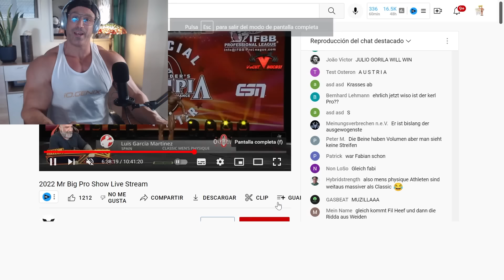REACCIONANDO A MI ÚLTIMA COMPETICIÓN | FALLOS COMETIDOS Y ASPECTOS A MEJORAR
Video reacción a mi paso por el Campeonato Mr Big Evolution PRO donde quedé fuera del Top 10. Hago una labor de autocrítica, para seguir creciendo y evolucionando como atleta y como persona